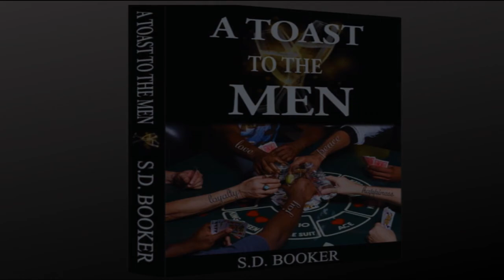The Entitled, Delusional and Wealthy Woman | Hypergamy | PART 1 | S.D. Booker